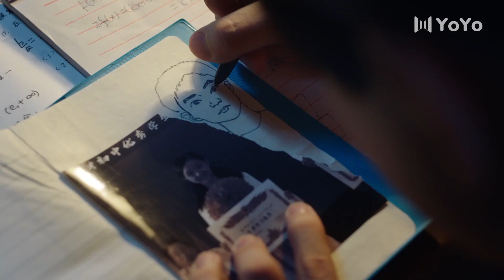[Eng Sub] He looks so cute today!! | Dear Mayang Street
Drama name: Dear Mayang Street
Genres: Romance, Youth, Family
Episodes: 37
Also known as: 亲爱的麻洋街

💬Synopsis:
Ou Xiao Jian is a bad boy who dates Ma Xiao Xiao, a school girl in the neighborhood. Yi Dong Dong has had a crush on Ma Xiao Xiao from the moment they met.
The 18-year-old Yi Dong Dong moves with his family back to their hometown and falls in love at first sight for his neighbor Ma Xiao Xiao. When he realizes that she is attracted to his friend  Xiao Jian, he kept his feelings to himself and protect her from a distance. Xiao Xiao is constantly worried for Ou Xiaojian who spends his time fooling around with other delinquents. Utterly exhausted due to the problems between them, Ma Xiaoxiao and Ou Xiaojian part ways. Later, Xiaoxiao becomes a lawyer and Dongdong passes the local civil service exams. Meanwhile, Xiaojian undergoes many ups and downs.

💕Cast:
Ma Xiaoxiao - Seven Tan
Ou Xiaojian -Timmy Xu
Yi Dongdong - Niu Junfeng